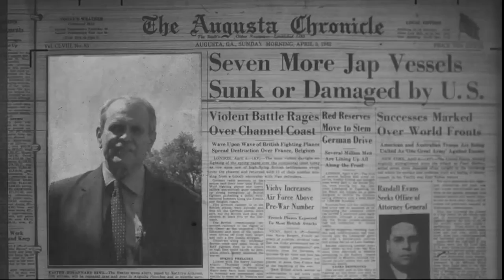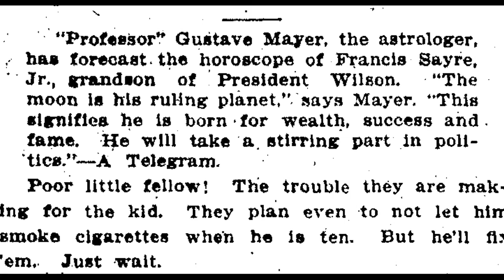Kirby's Augusta - Woodrow Wilson's Grandson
December 28 is the 160th birthday of Woodrow Wilson, the American president who spent much of his formative years here in Augusta, but this is not a story about an American president of whom most of you are familiar.
It is the story of his grandson Francis Sayre Jr.